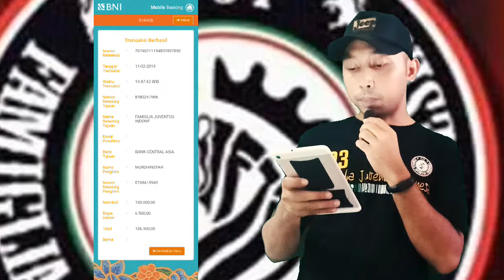FJI SALE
Produk koleksi FJI